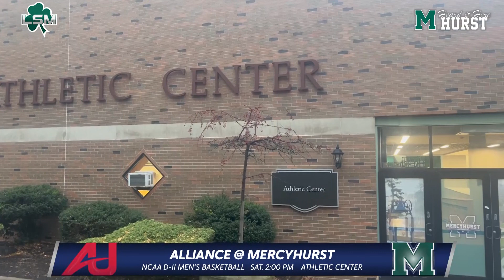December 8, 2022 | Heard it here Hurst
Ellie and Maddy preview events around campus before finals week begins.

ALL OPINIONS ARE OUR STUDENTS' AND DO NOT REPRESENT MERCYHURST UNIVERSITY